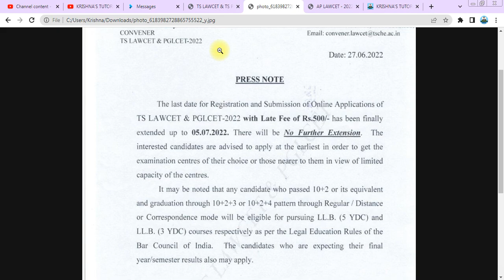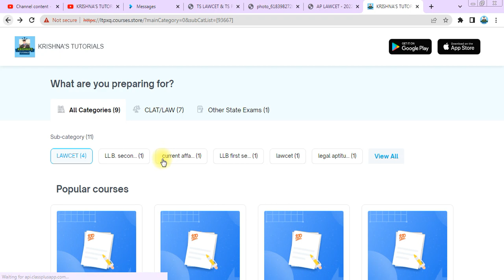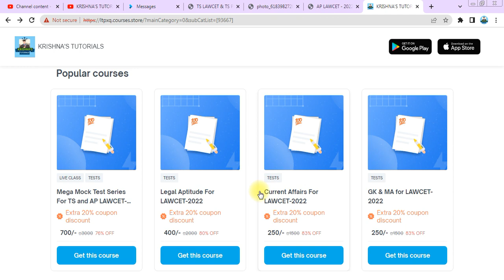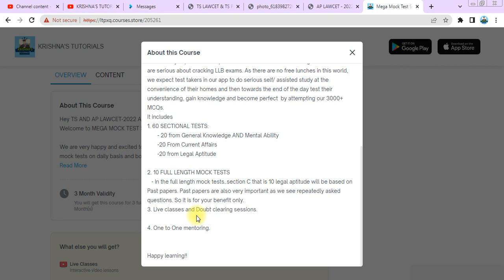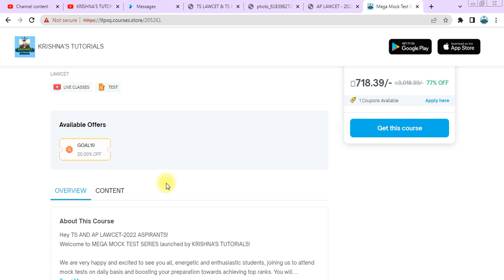Application date extended | Lawcet Booster Campaign | Latest Update | By Krishna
(Note: Intially logo will be different, don't worry. After downloading, enter ordanisation code as " LTPXQ" and login)

For any queries whats app to 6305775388